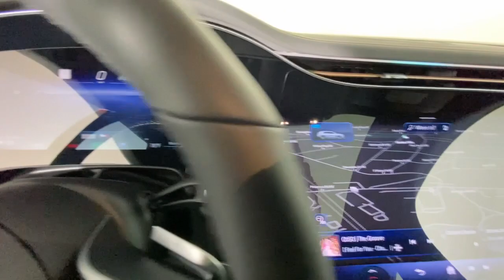2023 Mercedes-Benz EQS 580 GA Atlanta, Buckhead, Lenox, Pine Hills, Garden Hills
New 2023 Mercedes-Benz EQS 580 available at Mercedes of Buckhead located in 2799 Piedmont Rd NE, Atlanta, GA, 30305 and servicing the Atlanta, Buckhead, Lenox, Pine Hills, Garden Hills area.

Answer the call to drive boldly into the future. Modern styling, advanced safety and infotainment tech, and a suite of creature comforts are on board to make every drive secure, confident, and relaxing.  The following are some of this vehicles highlighted options: Heated/Cooled Front Seats, Apple Carplay/Android Auto, Panoramic Roof, Navigation System, Keyless Entry, Power Passenger Seat, Woodgrain Interior Trim, Heated Mirrors, Premium Sound System, Power Liftgate. Come in for a test drive. Our team will make it the best part of your day.

Additional Comments
Mercedes-Benz of Buckhead is pleased to offer you this impressive 2023 Mercedes-Benz EQS generously equipped and finished in beautiful Selenite Gray Metallicwith Black/Space Gray w/Leather Upholstery. Advertised price excludes all official government fees and taxes dealer fees and customer-selected options. Please inquire about our Star Elite and Loyalty Rewards Programs. You may also be eligible for additional incentives so please contact your Mercedes-Benz of Buckhead Sales Professional for more information.\n2023 Mercedes-Benz EQS 580 Selenite Gray Metallic\n\n\n79/74 City/Highway MPG\n\nAs a family-owned enterprise Mercedes-Benz of Buckhead prides itself in offering you exceptional customer service.Our Mercedes-Benz Certified sales staffs goal is to treat you to the most enjoyable efficient and transparent purchase experience enhanced by our convenient Buckhead location and extensive selection of weather-protected new and pre-owned Every new Mercedes-Benz comes with the peace of mind associated with 24/7 Roadside Assistance throughout its warranty period the industrys highest consumer confidence ratings and the quality comfort and safety you expect from the worlds first car manufacturer.